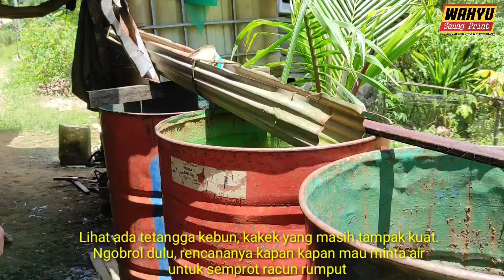KE KEBON RAPAK LAMBUR DAPAT TALAS GRATIS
Ahad 29 agustus 2021 ke Kebon rapak lambur. Alhamdulilah dapat bibit talas gratis dari tetangga